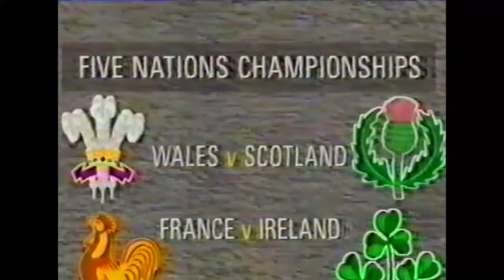Rugby Special 1991 The Jones Boys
An Applecatcher Film Production.
A Conversion of a 'VHS Tape to Digital' example.
The Jones Boys', BBC Radio 2's 1994 "Most Musical Family" debut on the BBC's "Rugby Special" with Chris Rea.